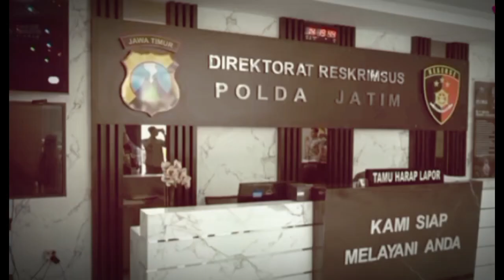13 Kru di Periksa Gus Samsudin Terancam Pasal berlapis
13 Kru di Periksa Gus Samsudin Terancam Pasal berlapis

menurut polda jatim , Samsudin dijerat dengan undang2 IT E., Namun tak menutup kemungkinan untuk menjeratnya dengan pasal berlapis. "Selain undang2 I T E di antaranya penodaan agama pasal 156," ujarnya.

Sumber video tvOne
artikel viva